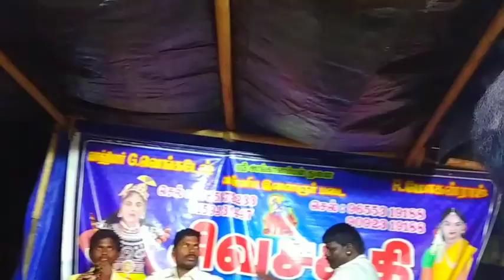அபிமன்யு சுந்தரி கல்யாணம்...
Therukoothu
Therukoothu videos
Therukoothu Video
Therukoothu comedy
Therukoothu